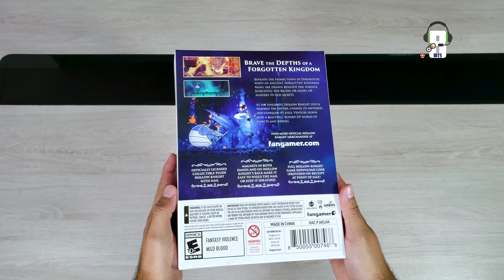Hollow Knight Plush Bundle | Unboxing - 8 Bits